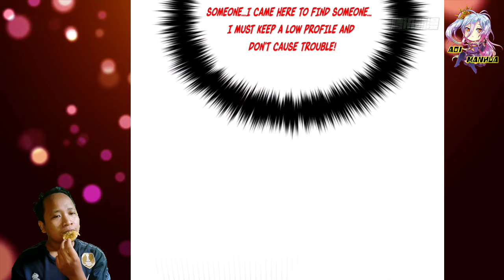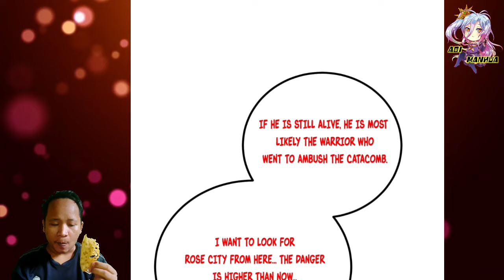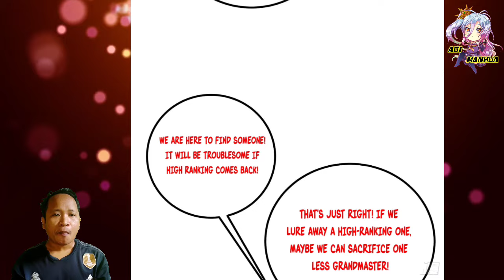Goes To Half Moon Lake ™ Global Martial Arts Chapter 261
COPYRIGHT / LICENSING